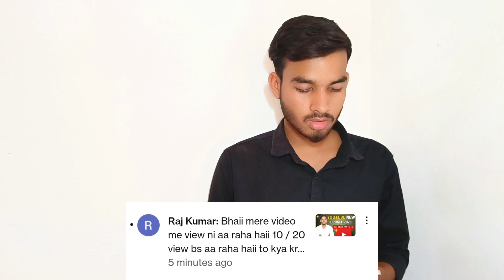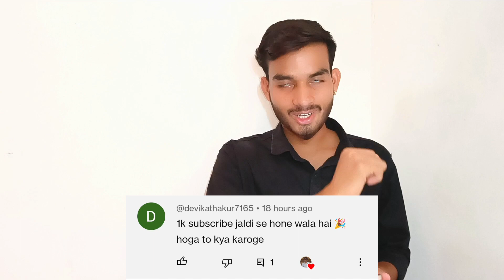My first YouTube payment 🤑|| And My first QnA 🤔2023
1k views me kitna Paisa deta hai
Youtube ka paisa kab aata h
Youtube ab paise bank account me transfer karta h
My hobby
My First Payment From Youtube
Youtube Earning
Youtube Money
My first Payment 2023 My first Payment 2023
1st payment from youtube
youtube first payment kitna hota hai youtube first payment
kab deta hai youtube first payment 2023
How much is the first YouTube payment
How do I get my first payment on YouTube youtube payment mil gaya
my first payment release Aise aata hai youtube ka first payment
Youtube first payment kitne view par deta hai
official lucky

OFFICIAL LUCKY

From - Chhattisgarh ( CG 11 )